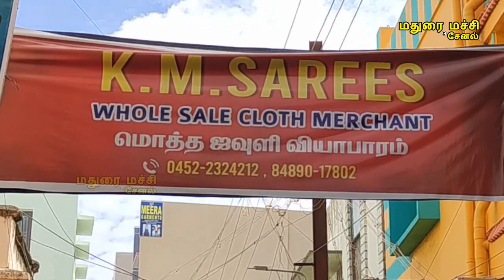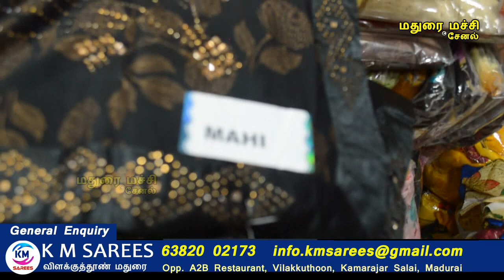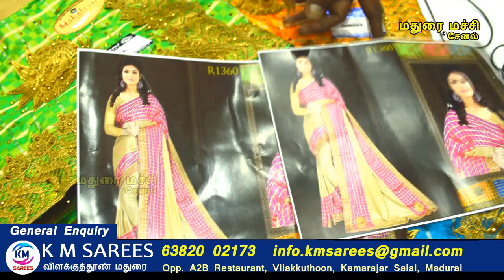ரம்ஜான் கலெக்சன்ஸ் 2021 Ramzan collections KM sarees madurai wholesale